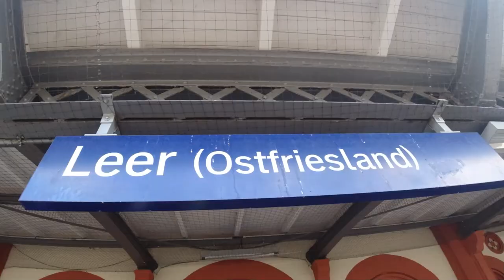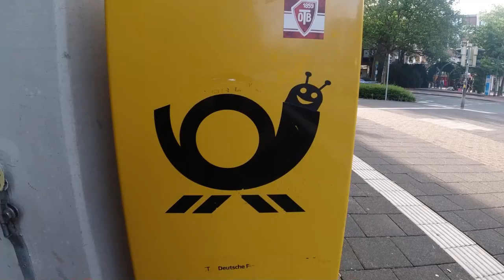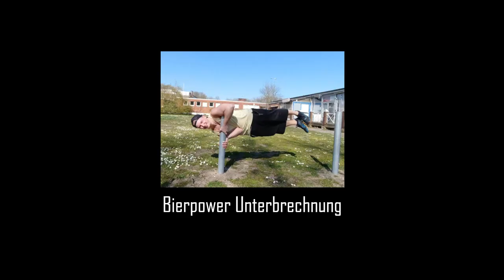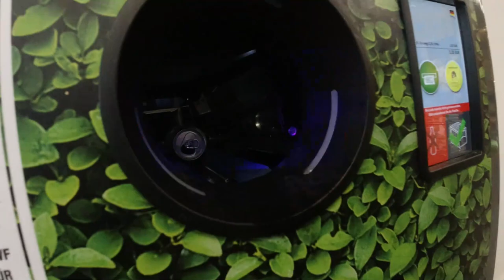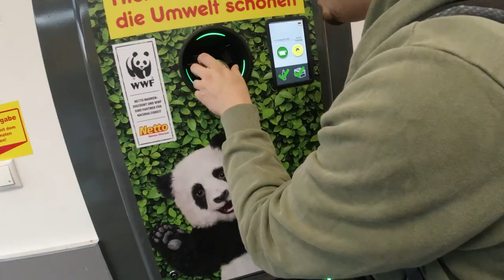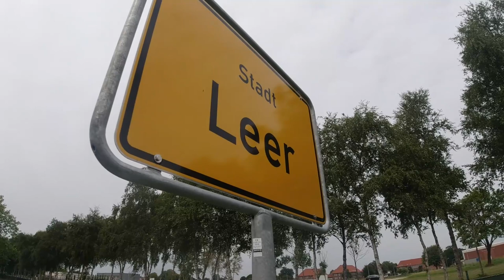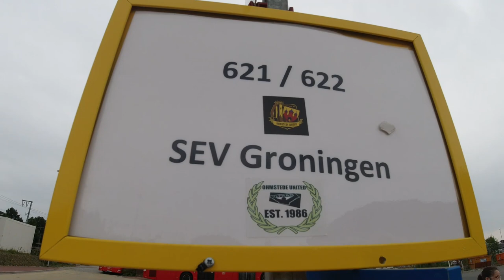Mit INFOTZRICO und FLÖTENMANN in OSTFRIESLAND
Ich war mit @infotzrico und @Floetenmann in Leer (Ostfriesland) unterwegs gewesen und wir haben eine Übernachtung am Deich gemacht.

Fanpost Adresse (für Fanpakete):
Andreas T.
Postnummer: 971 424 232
Packstation 187